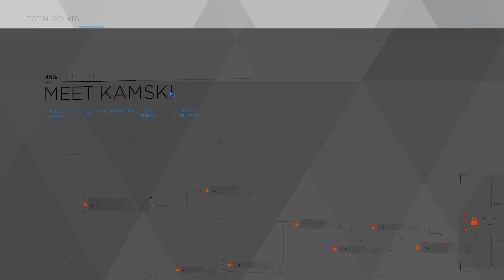DETROIT BECOME HUMAN || CONNOR'S STORY EIGHTH MISSION